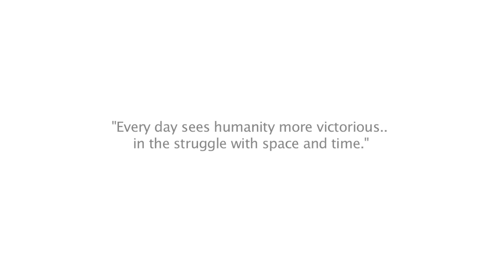Guglielmo Marconi Biography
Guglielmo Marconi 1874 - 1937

Guglielmo Marconi was an Italian inventor known for the long distance radio transmission. Marconi's law is based after his findings. Marconi is also known for the development of the radio telegraph system.